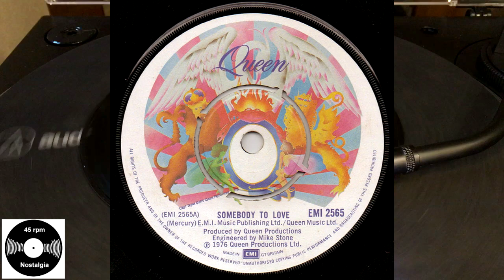Queen - Somebody To Love, 1976, EMI - EMI 2565, Vinyl, 7", 45 RPM, Single